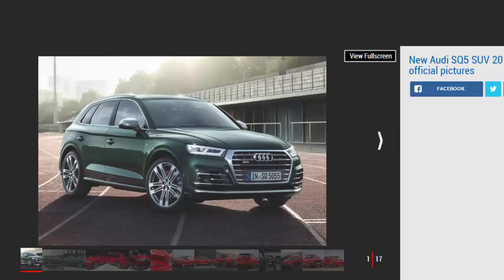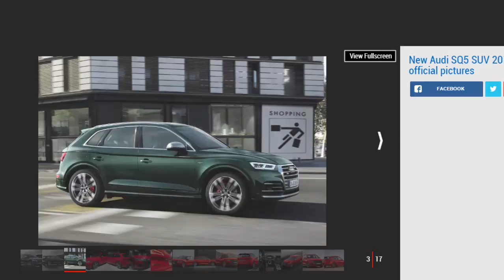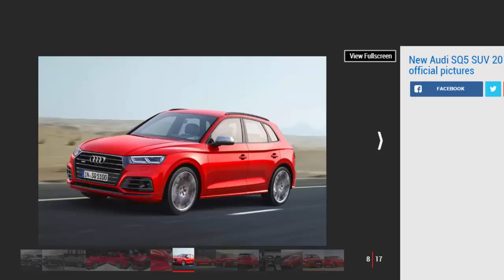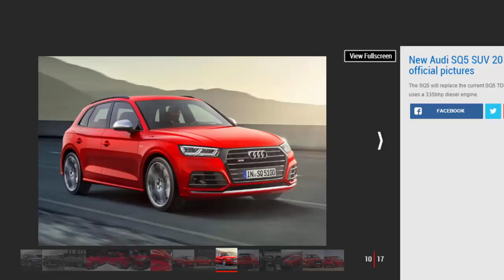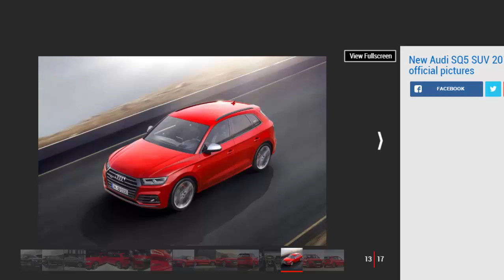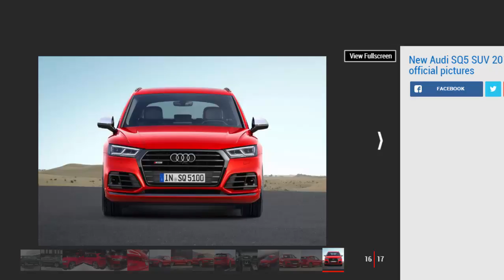Car Review - New 349bhp Audi SQ5 SUV Gets £51,200 UK Price tTag - Read Newspaper Tv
Read newspaper:
Car review - New 349bhp Audi SQ5 SUV gets £51,200 UK price tag
Source: autoexpress.co.uk